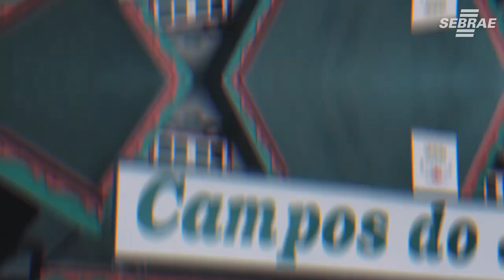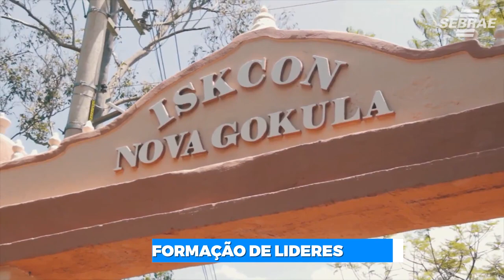Programa Lideração oferece suporte para cidades superarem desafios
O projeto "Lideração", do Sebrae-SP, reúne lideranças locais para construir respostas respostas rápidas para desafios urgentes, como, por exemplo, a crise causada pelo Covid-19. Os participantes são lideranças locais do setor público, privado e do terceiro setor que, ao final do projeto, entregam à sociedade uma Agenda de Superação para a crise vivenciada.